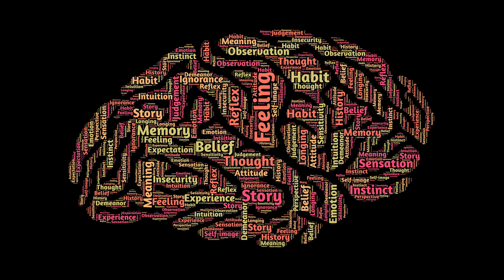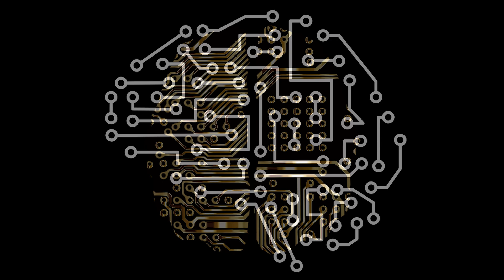China invents MIND-Reading CHIP that sends your Thoughts to the Computer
Hello World.
I am Imagination.
In this video, I am going to talk about a huge innovation made by China.
A MIND reading brain-computer chip has been announced at the World Intelligence Congress in China.

The breakthrough device is named Brain Talker and allows a person to control a computer with just their brainwaves.
Brain-computer interfaces are devices that have been designed to create simple communication between the human brain and computers.
Brain Talker has been specially created to decode brainwave information and send it straight to a computer with no verbal communication or movement required.
In the future, this technology could be used for educational purposes, gaming, or as a medical device for people who struggle to move, such as for those with motor neuron disease.
It is not implicitly stated how the brain chip will be worn but most BCIs are currently worn outside of the body and not actually inside a user's brain.
Tianjin University researcher Ming Dong said: “The signals transmitted and processed by the brain are submerged in the background noise.
This BC3 [Brain-Computer Codec Chip] can discriminate minor neural electrical signals and decode their information efficiently, which can greatly enhance the speed and accuracy of brain-computer interfaces.
Ming believes that brain chips like the one he has worked on could soon be a mainstream technology. Brain-Computer Interfaces holds a promising future. The Brain Talker chip advances BCI technology allowing it to become more portable, wearable, and accessible to the general public."
The possibilities of Brain-Computer Interfaces technology are nowhere near exhausted. The emergence of non-invasive B C I devices — based off an E E G — is emblematic of future mainstream accessibility of BCI technology. For example, B C I technology can allow users to create music with their thoughts. The specific device for this is called an encephalophone, which is controlled by the visual or motor cortex. The device works by receiving input from cortical signals such as the posterior dominant rhythm (P D R) from the visual cortex or the mu signal from the motor cortex. This technology can be used by people who suffer from neurodegenerative conditions, but most likely will also become a mainstream product.

In conclusion, B C I has progressively achieved several monumental milestones. The future impact of B C I in terms of patient care is slowly starting to come into focus. It is important to remember that the generation of physicians that we belong to will be in charge of knowing and integrating new technology, to provide better care to our patients.